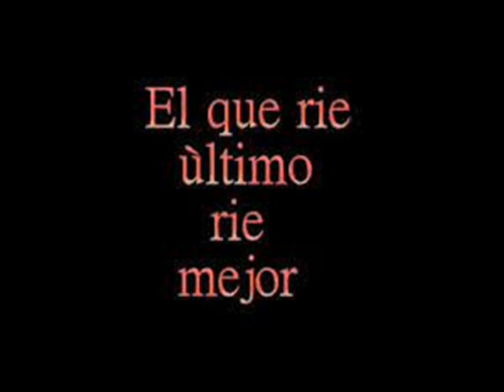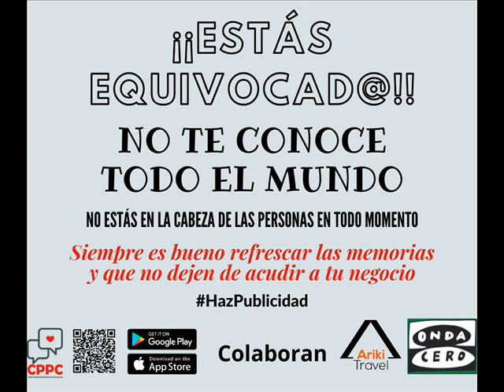¿Qué significa el refrán: El que ríe último, ríe mejor? Opiniones de un pueblo. 29/10/2021.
¿Qué significa el refrán: El que ríe último, ríe mejor?   Opiniones de un pueblo.